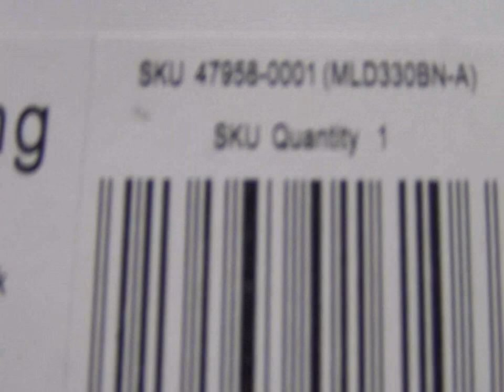Sterling MLD330BN-A 3" 3 Lever Mortice Deadlock full look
Sterling 3 Lever Mortice Deadlock 76mm Nickel MLD330BN

Nickel Plated
76mm
Key withdraws the deadbolt from both sides
UK backset
British Standard deadlocks
Anti-drill plates on both sides
Anti-pick curtain